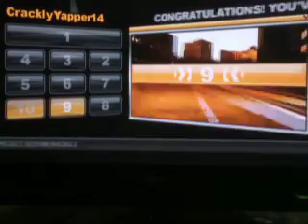lets play pgr racing#3 trying out our new car